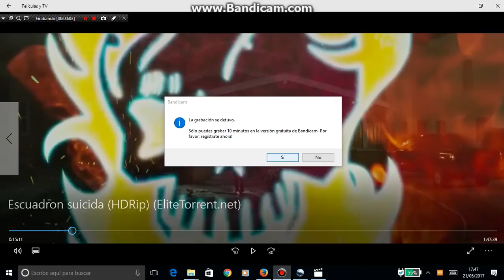Escuadron Suicida (Presentacion) 2